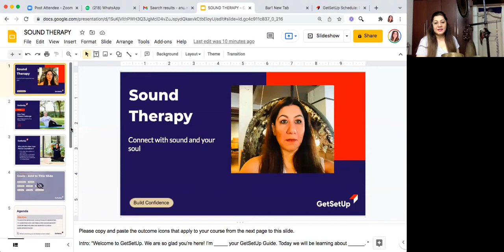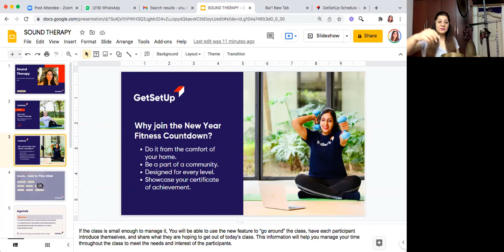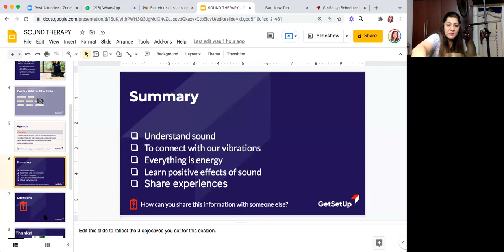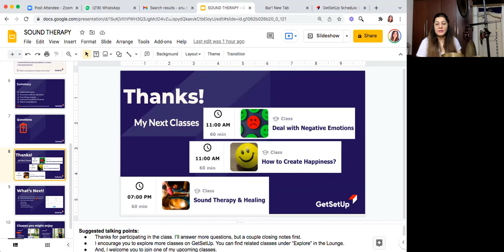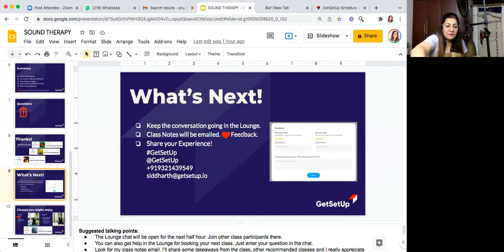Sound Therapy & Healing